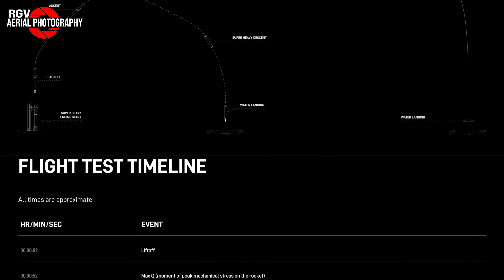Starship Flight Test 3: Everything You Need to Know!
After much anticipation, Starship Flight Three is scheduled to finally lift off from SpaceX's Starbase launch site this week! In this video, we'll be guiding you through the flight from launch to splashdown.

We are now doing weekly aerial flyovers depending on the support that we get. Our cost range from pilot fees to rental fees of the Cessna 172 that is used for the flyovers over the sites.

Video QC:
BDAWG